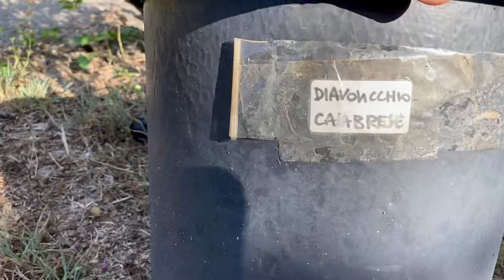SemiStrani.it - Peperoncino Diavolicchio Calabrese in vaso / Calabrian Little Devil Pepper in pot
Il Diavolicchio Calabrese è il più piccante dei Peperoncini in area Mediterranea, il frutto è piccolo e rivolto verso l'alto, la pianta è cespugliosa e produce tantissimi frutti, il sapore è ottimo e la piccantezza decisa, sui 50.000 Shu. Fra i Peperoncini che non rientrano nella categoria Super Hot, per me questo è il migliore perchè adatto a qualsiasi piatto si voglia rendere piccante. Questa Erba Aromatica ha tante proprietà benefiche fra cui la pulizia delle arterie e la riduzione del colesterolo. In cucina è particolarmente adatto alla Pasta Aglio, Olio e Peperoncino, Pizza Diavola e all'Olio Piccante, per qualsiasi info visitate la pagina delle Ricette Piccanti

Diavolicchio Calabrese - Capsicum Annuum - 50.000 Shu

Fertilizzante Biogrow
Fertilizzante Radicante Root Juice

Guida alla Coltivazione dei Peperoncini più Piccanti del Mondo di Semi Strani di Carlo Martini

Little Devil Calabrese Hot Chili Pepper's Seeds / Peperoncino Diavolicchio Calabrese Semi

The Little Devil Calabrese, in italian Diavolicchio Calabrese, is the spiciest of Peperoncini in the Mediterranean area, the fruit is small and turned upwards, the plant is bushy and produces many fruits, the taste is excellent and the spiciness decided, on the 50,000 Shu. This aromatic herb has many beneficial properties including arterial cleansing and cholesterol reduction. Among the Chilli peppers that do not fall into the Super Hot category, for me this is the best Pepper because it is suitable for any dish you want to make it spicy.

Little Devil Calabrese / Diavolicchio Calabrese - Capsicum Annuum - 50,000 Shu

El Diavolicchio Calabrese / Diablito Calabrese es el más picante de Pimientos en el área mediterránea, la fruta es pequeña y hacia arriba, la planta es espesa y produce muchas frutas, el sabor es excelente y la picante decidida, alrededor de 50,000 Shu. Entre los chiles que no entran en la categoría Super Hot, para mí este es el mejor porque es adecuado para cualquier plato que desee hacer picante. Esta hierba aromática tiene muchas propiedades beneficiosas, incluida la limpieza arterial y la reducción del colesterol. En la cocina es especialmente adecuado para Pasta Ajo, Aceite y Chile, Pizza Diavola y Aceite de Oliva Picante, para cualquier información visite la página de Recetas Picantes

Graines de Piment Petit Diable Calabrese / Semi di Peperoncino Diavolicchio Calabrese

Le Diavolicchio Calabrese / Petit Diable Calabrese est le plus épicé de Peperoncini dans la région méditerranéenne, le fruit est petit et tourné vers le haut, la plante est touffue et produit beaucoup de fruits, le goût est excellent et l’épicé décidé, environ 50.000 Shu. Parmi entre les piment qui ne font pas partie de la catégorie des super hot, c'est le meilleur, car il convient à tous les plats que vous voulez préparer épicés. Cette herbe aromatique possède de nombreuses propriétés bénéfiques, notamment le nettoyage artériel et la réduction du cholestérol. En cuisine, il est particulièrement adapté aux pâtes à l'ail, à l'huile et au piment, aux pizzas diavola et à l'huile d'olive picant.

Diavolicchio Calabrese / Petit Diable Calabrese Piment - Capsicum Annuum - 50.000 Shu

Der Diavolicchio Calabrese / Kleiner Teufel Chili ist der schärfste von Peperoncini im Mittelmeerraum, die Frucht ist klein und nach oben gedreht, die Pflanze ist buschig und bringt viele Früchte hervor, der Geschmack ist ausgezeichnet und die Schärfe entschied sich für die 50.000 Shu. Unter den Chilischoten, die nicht in die Kategorie Super Hot fallen, ist dies für mich die beste, da sie für jedes Gericht geeignet sind, das Sie scharf machen möchten.

Diavolicchio Calabrese / Kleiner Teufel Chili - Capsicum Annuum - 50.000 Shu